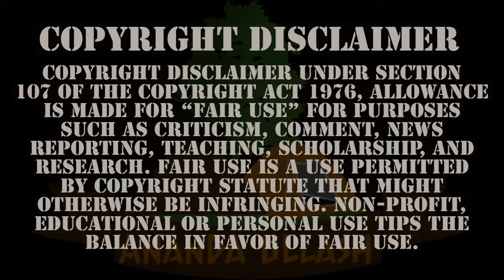ভ্রমণে আপনার অ্যান্ড্রয়েড এবং আইওএস ব্যাকআপ নিবেন কিভাবে ।। Android & IOS Backup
This channel are a Tour and travel Channel. The channel may use some copyrighted materials without specific authorization of the owner but contents used here falls under the